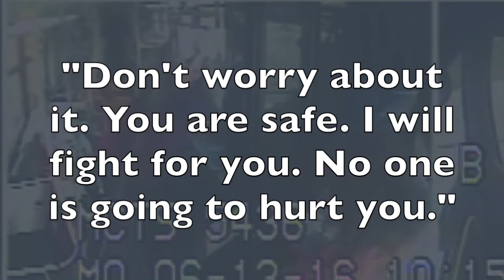MCTS Driver helps girl escape man was harassing and following her.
MCTS Driver Sharen Chambers drove away from the area in case the man was still following the girl. She then followed her training and protocol by calling into MCTS Dispatch, who notified Milwaukee Police.

As they were waiting for police to arrive, Chambers called the girls Grandmother to let her know what happened and comforted the girl, telling her, “You’re on the bus, you’re safe. I will fight for you; no one is going to hurt you.”